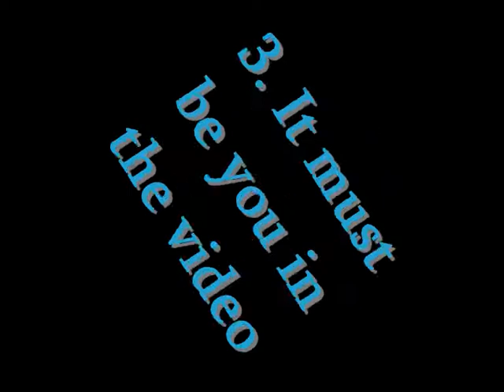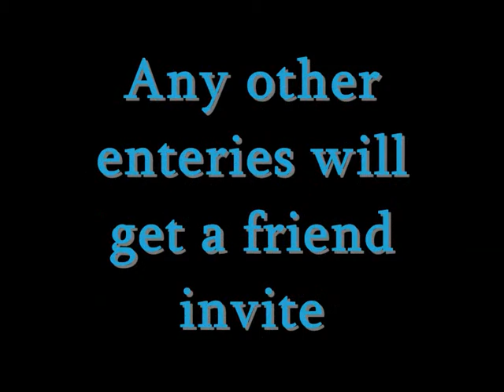Why do you love your horse contest (CLOSED) RESULTS IN THE DESRIPTION!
* Results *
1st - horselover525   Patrick - Halo

2nd - xoHorsesAreMyLifexo   Kiss~You're So Beautiful, So Damn Beautiful xx

3rd - xXxGetYourFreakOnxXx  Why I love My Pony

Joint 4th - robboluvshorses - ♥ Accidently In Love ♥
                 xXeMokiDXxMCRXx - Could This Be Love? (For Contest)

5th - p0nigal - My Best Buddy

Well done to everybody else who entered im sorry you didnt get placed but they were all really great

5th -